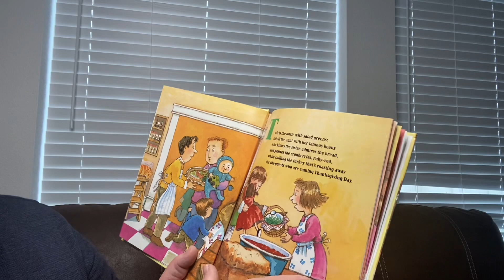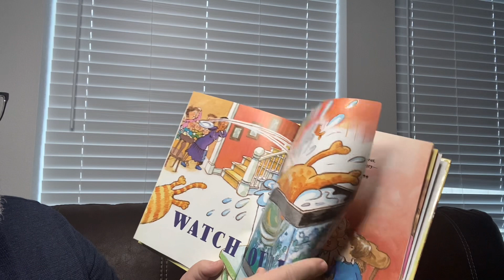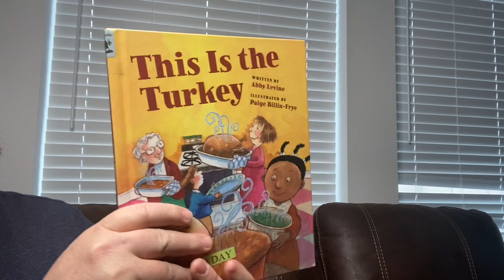This is the Turkey by Abby Levine & Paige Billin-Frye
This is the Turkey by Abby Levine & Paige Billin-Frye read aloud by Grandpa.